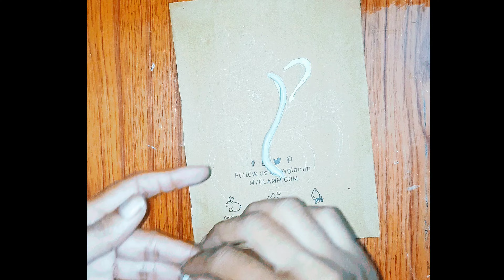Ganesh Lippan Art 🎨 with mirror work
music
 pure imagination by j'san